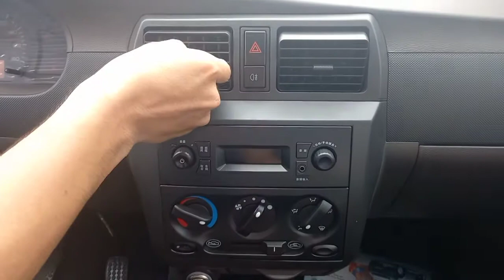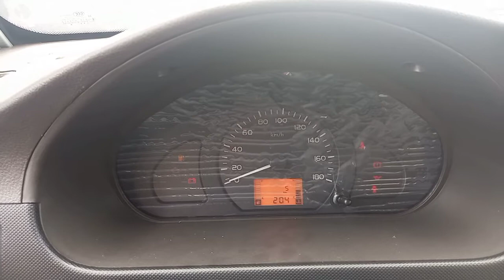Xe Wuling N300 thùng lững nhập khẩu nguyên chiếc.☎️☎️ 0345089636